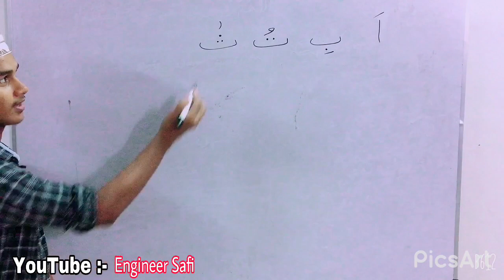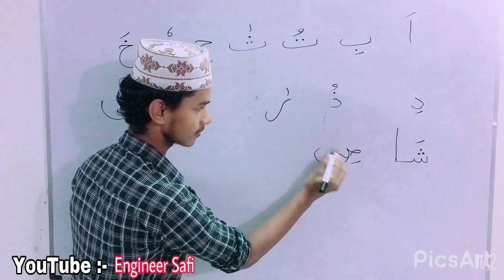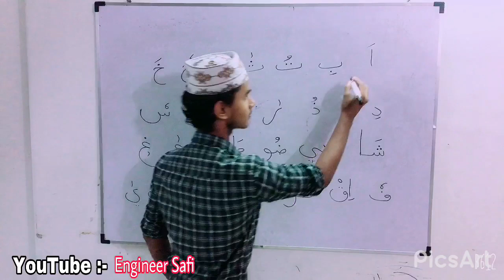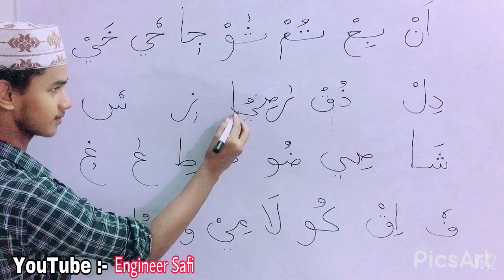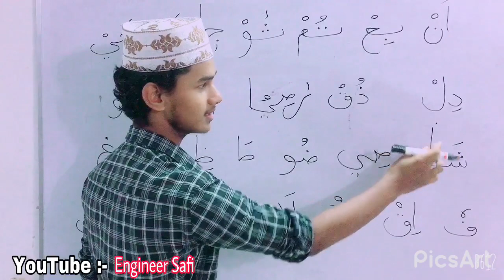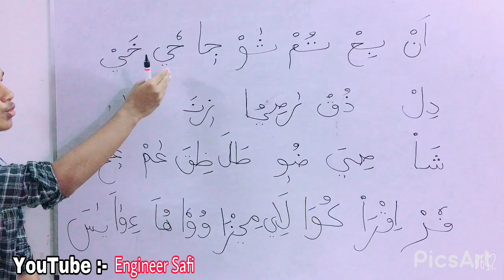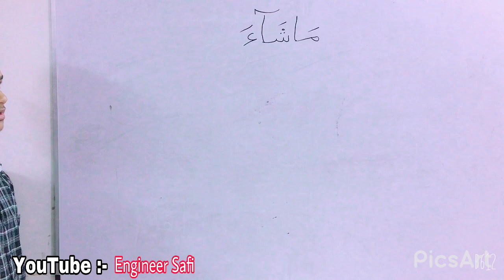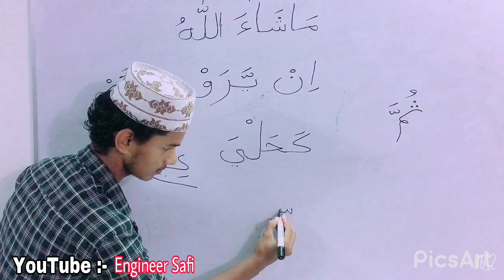Part 29 | ஒவ்வொரு அரபி எழுத்துக்களை சேர்த்து ஓதும் பயிற்சி | hafizh nathir class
This video is about to learn to read Quran